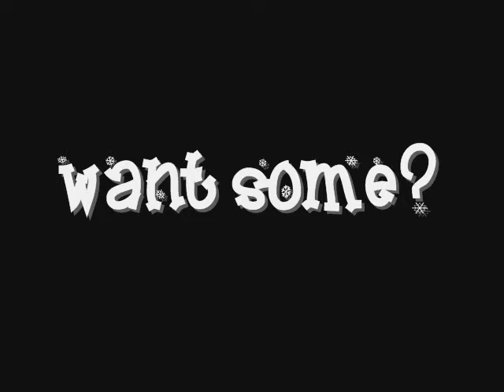ALC pizza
pizza